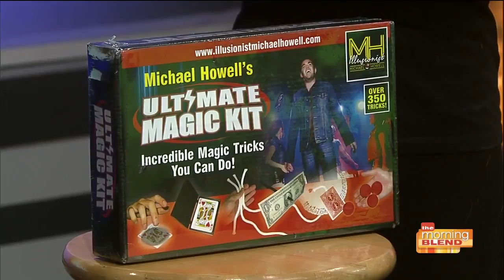Illusionist Michael Howell performs a new trick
The long-time Blend illusionist shares an update on his magic career and details for the upcoming show